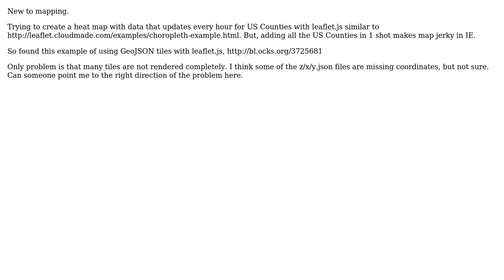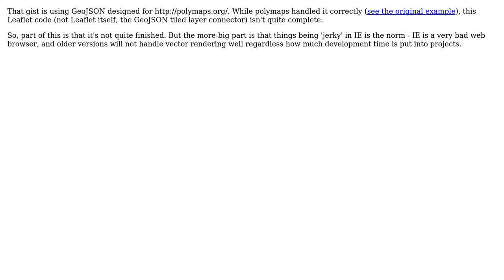GIS: Rendering problems for some polygons in a Leaflet map with a GeoJSON tile provider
With thanks & praise to God, and with thanks to the many people who have made this project possible! | Content (except music & images) licensed under CC BY-SA | Music | Images & others | With thanks to user tmcw user raphael user pcasa user kapouer and the Stack Exchange Network Trademarks are property of their respective owners. You are responsible for your own actions.